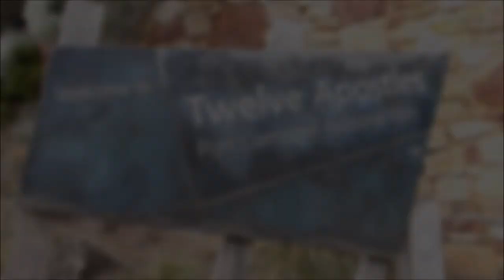Great Ocean Road und Abschluss meines Roadtrips / Weltreise - Australien / #84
Heute nehme ich euch mit auf die Great Ocean Road. Die Richtung ist dabei von Adelaide nach Melbourne. Die Sightseeingpunkte könnt ihe auch mit einem kaputten Fuß ablaufen. Free Campsites sind ein wenig tricky. Da fährt man auch gerne mal steile Berge und Kilometerweise Gravelroad entlang. Der Abschluss meines Roadtrips bildete die Ankunft am Flughafen in Melbourne die ich nicht mehr filmte.

Musik (Acoustic Guitar) aus der Youtube Library entnommen.